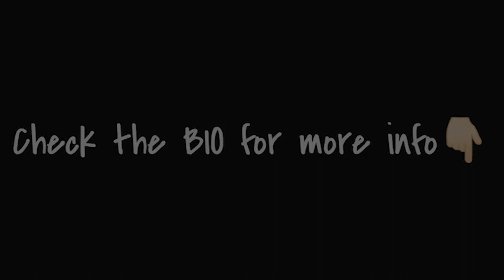"Clutch (145bpm, Gm)" [FREE] Rico Nasty x Kenny Beats Type Beat 2020 | Free Type Beat/Instrumental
"Clutch (145bpm, Gm)" [FREE] Rico Nasty x Kenny Beats Type Beat 2020 | Free Trap Type Beat/Instrumental

30$ for Basic Lease (MP3+WAV)
100$ for Premium Lease (MP3+WAV+Tracked out Stems)
200$ for Unlimited Lease(MP3+WAV+Tracked out Stems+Unlimited plays/sales)